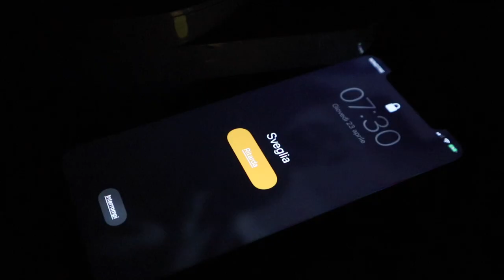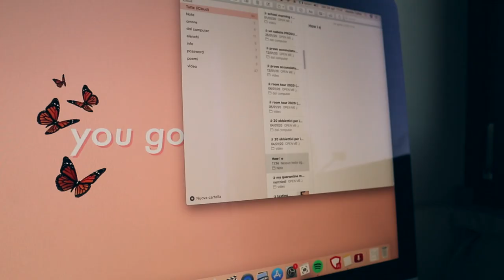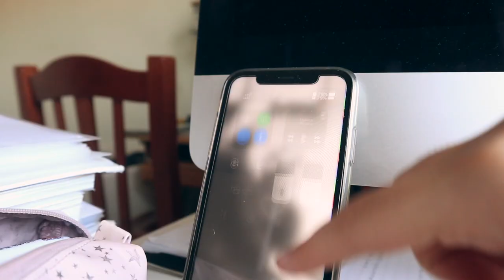✰ my quarantine morning routine ft. online school ( ITA ) ✰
OPEN ME ⤸

:) 16
where do you live?
:) in Rome
editing software?
:) Final Cut Pro X
camera?